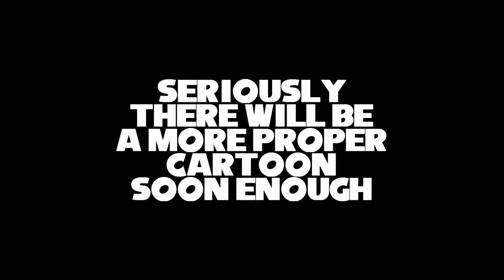Sonic Chronicles in Brief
This is one of the reuploads from Frobman. Sometime in 2022, the channel just disappeared. He has a new channel called, 'AE Double', but haven't uploaded his old videos. I happen to have some of his old videos, so I'll upload them. Enjoy.